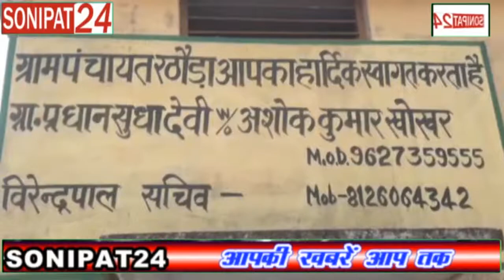आँधी तूफान ने ली जान ||sonipat24